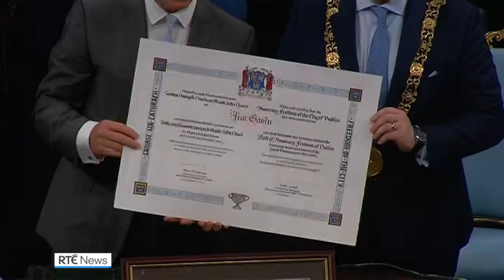Jim Gavin was presented with the Freedom of the City in the Mansion House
Jim Gavin this evening became the 82nd Person since 1876 to receive the honorary title of freedom of the city of Dublin